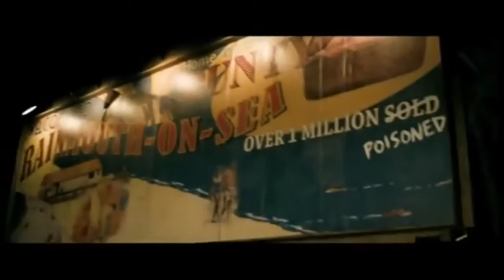Love Bite UK Trailer - Horror Comedy Movie HD (2012)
School is over and summer has begun in the dead-end seaside town of Rainmouth. While Jamie's friends seem to be happy working in the local pie factory by day and looking for sex by night, Jamie is bored out of his mind, running his pot-head mother's B&B. He's desperate to get out of there. But when he meets beautiful, smart and sexy American traveler Juliana at a party, he's smitten - the world is not so small after all. But soon after Juliana's arrival, strange things start happening. One of the local teens goes missing at a party. Then, another. Jamie is warned by an enigmatic stranger that a werewolf is in town - and preying solely on virgin flesh! The only way to be safe seems to be to pop your cherry. (But that can't be true... can it?) As the locals are picked off one by one, the boys fear that a werewolf is indeed after them. And for all their talk, it turns out none of them have ever had sex before... Pretty soon, everyone is dying to get laid.

"Jessica Szohr" "ed speelers" "timothy spall" "kierston wareing" "paul birchard"
movieclips "movie clips" movieclipstrailers "new trailers" "trailers HD" hd trailers movieclipsDOTcom "Andy De Emmony" "love bite trailer" "love bite" horror sex comedy funny movie cinema DCoscarelli